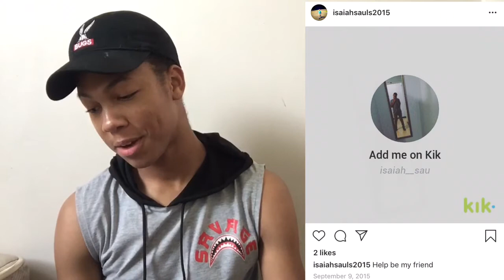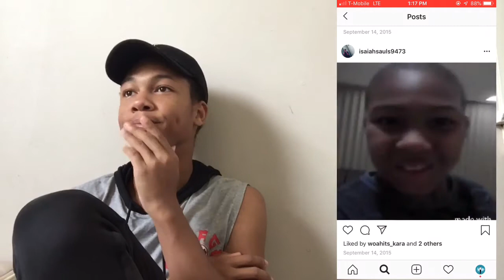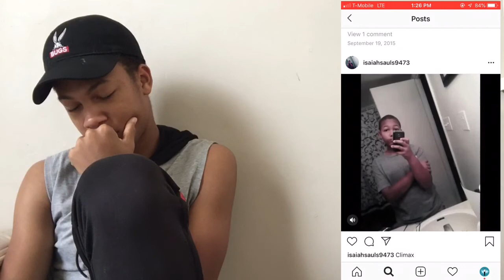I reacted to my old Instagram account (not clickbait )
Make sure you like the video if you haven’t already make sure you like and subscribe and become part of sc gang and also be a dragon 🐉 Thank you for watching and thank you for your time and they try to take as many friends as possible